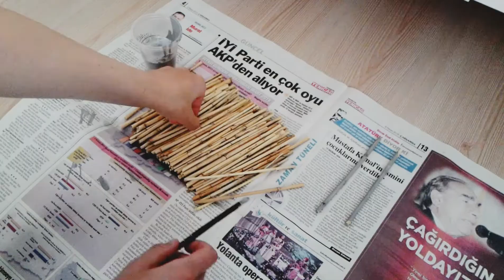Bebek Odası Avize yapımı Kendin yap